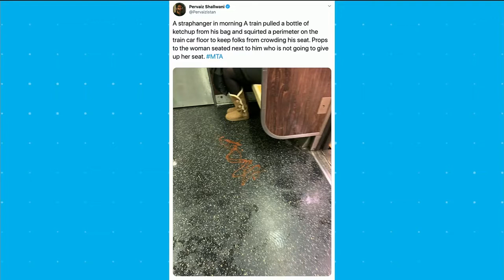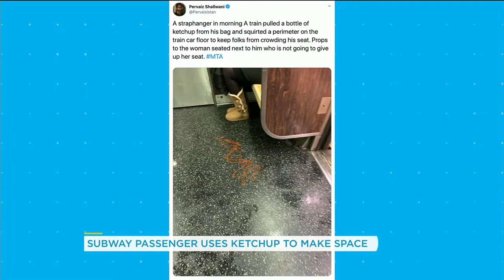Subway passenger uses ketchup to make space around him | Your Morning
The passenger squirt ketchup around his chair on the train to stop people from crowding around his seat.